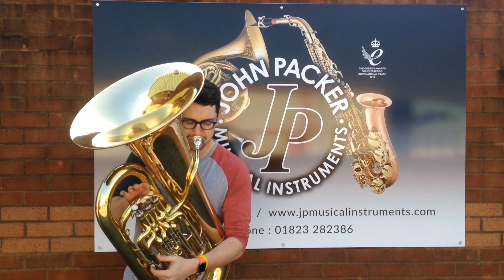The John Packer JP377 Sterling EEb Tuba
Making the most of some early spring sunshine, Tom giving the John Packer JP377 Sterling EEb tuba a quick blast.